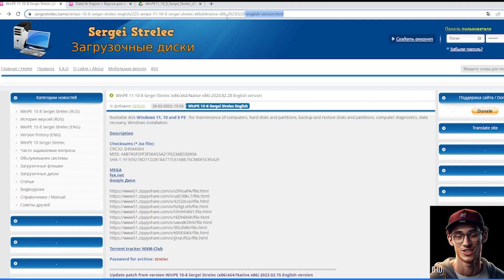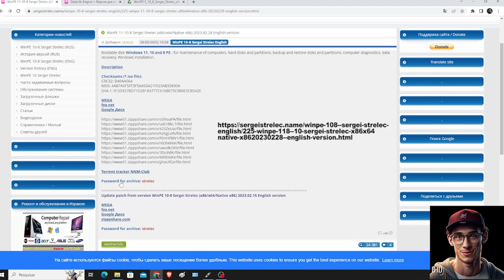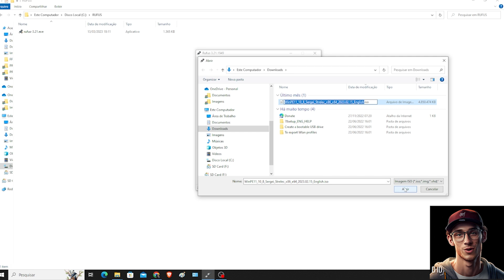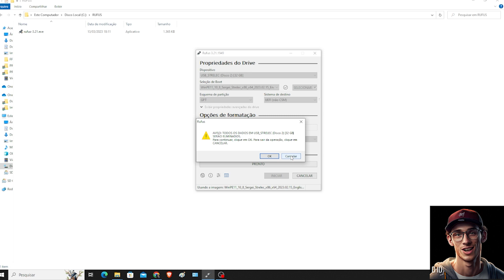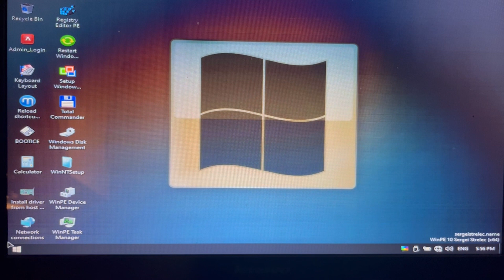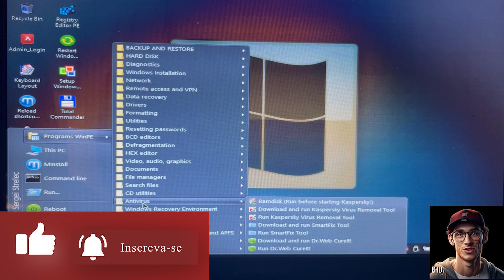Crie um PenDrive com as Ferramentas de Reparo do Windows.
Proteja e recupere seus dados de forma prática e eficiente com o pendrive que salva seu computador! Com centenas de aplicativos de recuperação, diagnóstico e antivírus em um único dispositivo, você não precisa mais se preocupar em baixar e instalar cada um individualmente. O pendrive personalizado é fácil de usar e pode ser levado para onde você quiser, garantindo a proteção dos seus dados em qualquer lugar. Não perca mais tempo e conheça agora o pendrive que vai simplificar o seu trabalho!

Ferramentas de Reparo para Windows
Aplicativos de Reparo para Windows
Recuperação do Windows
Pendrive para recuperação do Windows
Pendrive de Recuperação